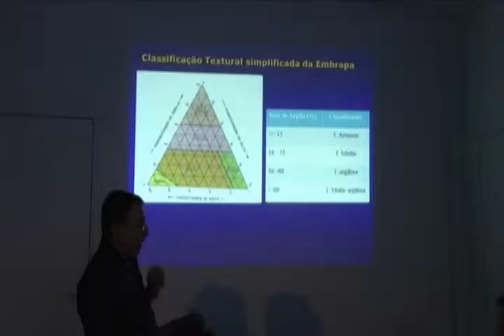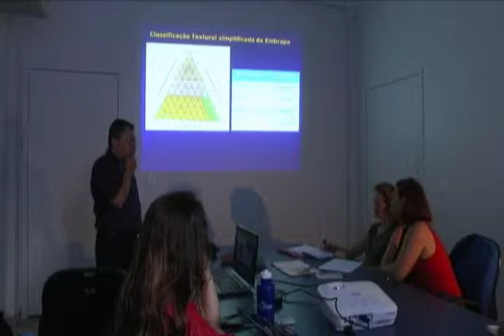Amazônia News | Agricultura Guiana Francesa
Produtores do Amapá e Guiana Francesa participam de intercâmbio sobre agricultura orgânica